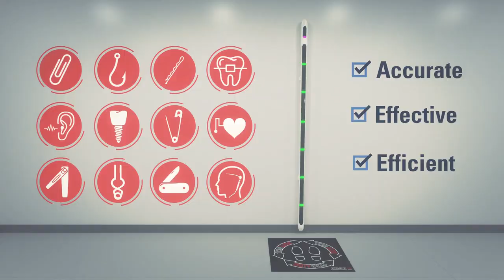Русский - Ferralert® SOLO: Система защиты для кабинета МРТ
FerrAlert® SOLO is Installed in the controlled pre-screening zone. It is the highest sensitivity, full-body patient and personnel scanner available to MRI providers. FerrAlert® detectors are recognized to be the most accurate ferromagnetic detectors for MRI due to their exclusive location-specificity feature. FerrAlert® detectors have been independently tested to be the most sensitive in real-world MRI environments due to its unique and patented sensor technology.